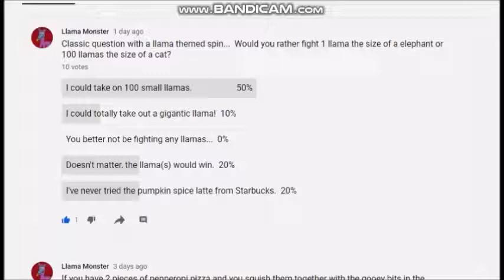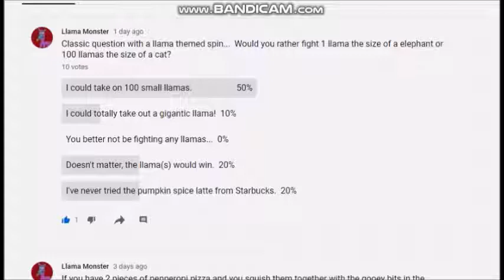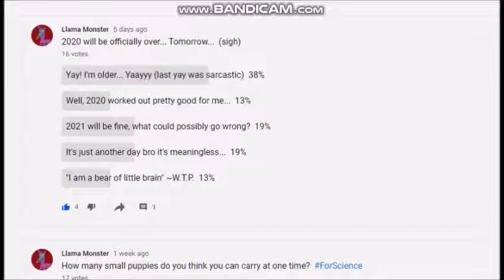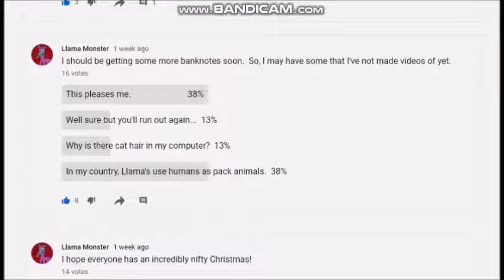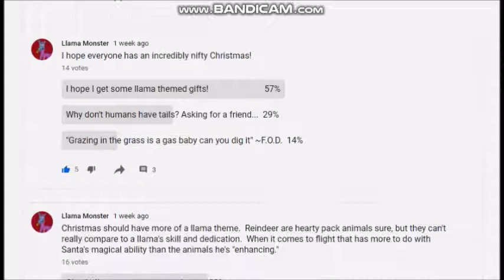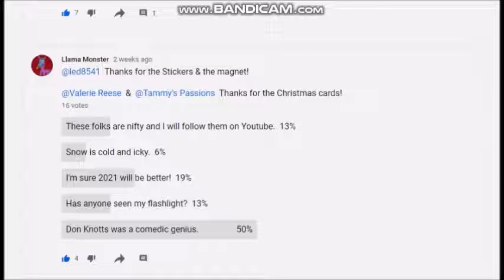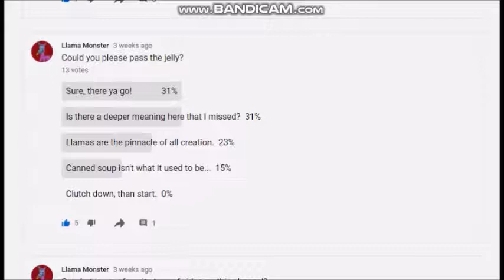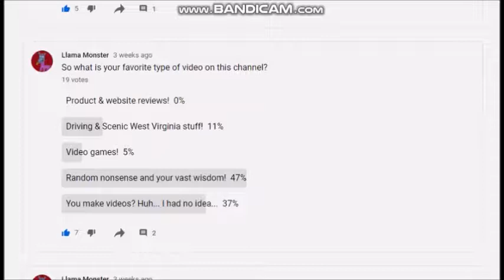Fun With My Channel Community Tab